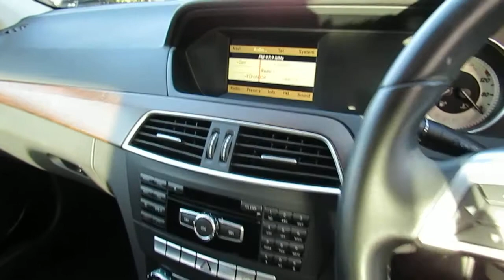2012 12 MERCEDES-BENZ C CLASS 2.1 C220 CDI BLUEEFFICIENCY ELEGANCE 4D 168 BHP